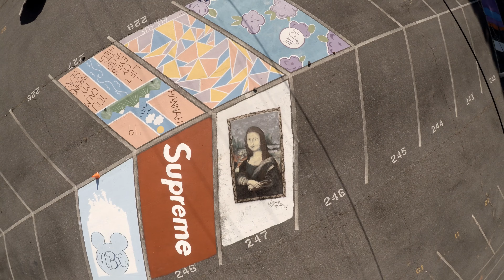Parking Lot Student Art at West Wilkes High School (Seniors 2018-19)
Seniors at West Wilkes High School in Millers Creek were given an opportunity starting in late spring of 2018 to paint their own school parking spaces, and many jumped at the chance.

"The idea for painting parking spaces is not new overall, but is new to us at West High," said the school's principal, Amanda Pruitt. "We decided, as administration, to offer this privilege to seniors as a way for them to 'leave their mark' so to speak.

"I think they have had a great time coming up with ways of expressing their unique style and hobbies/interests. Some of them are using quotes, others their favorite flower, and some are even monogrammed.

"I have had several comments from community members about how much they have enjoyed seeing the students transform their spots over the summer. I am excited to see this opportunity continue and grow in the years to come."

Notably, the rendition of Da Vinci's "Mona Lisa" was created by senior Graylan Walker.

Filmed and edited in 4K Ultra-High Resolution by Marty McGee of the Wilkes Journal-Patriot.